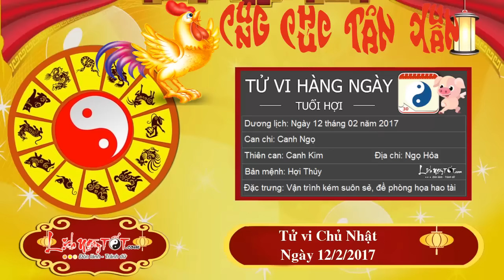Xem tử vi hàng ngày - Tử vi Chủ Nhật Ngày 12 Tháng 2 Năm 2017 Của 12 Con giáp